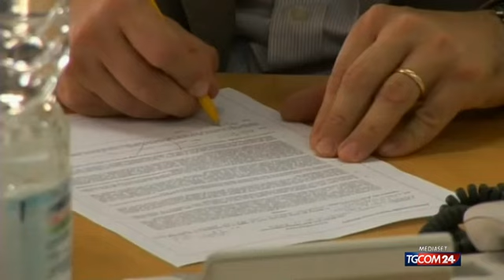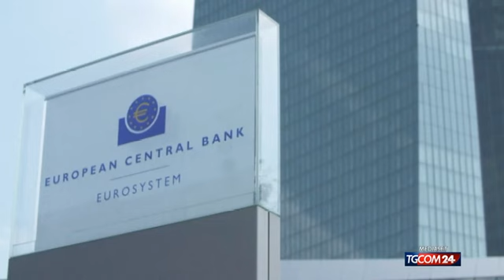Allarme mutui, quelli variabili sono cresciuti del 72%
L'ulteriore rialzo di 25 punti base dei tassi di interesse deciso nei giorni scorsi dalla Banca centrale europea, pesa come un macigno sulle tasche delle famiglie e sui bilanci delle imprese. Secondo i dati raccolti dall'osservatorio mutui online da gennaio 2022 a oggi quelli variabili sono cresciuti del 72% e la corsa potrebbe non arrestarsi.